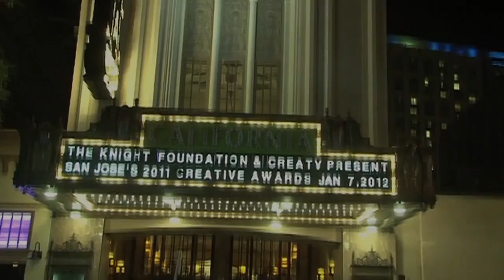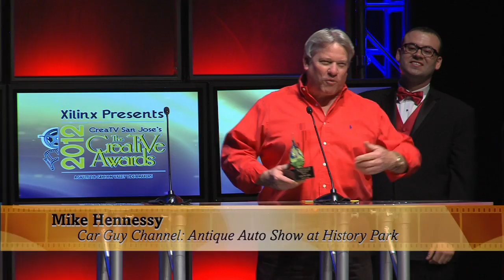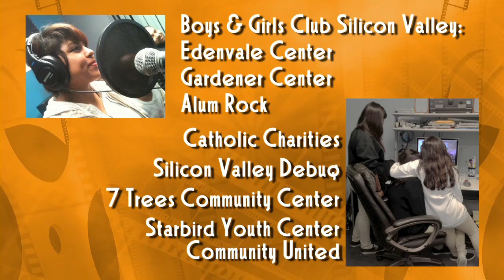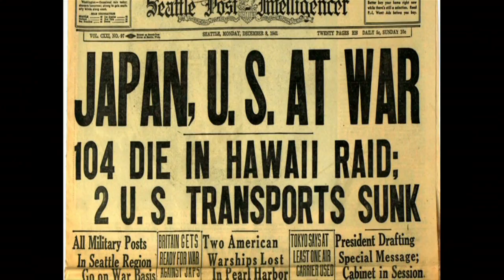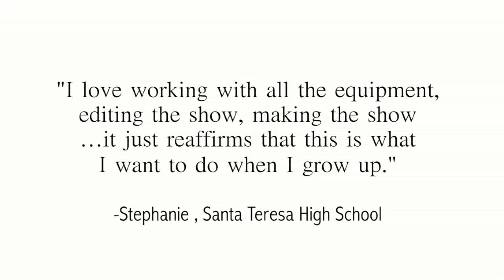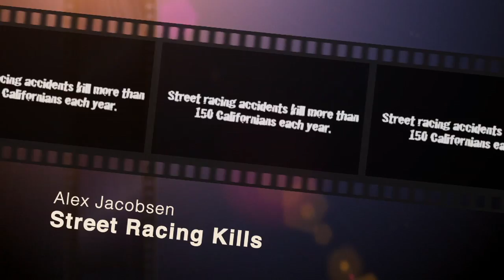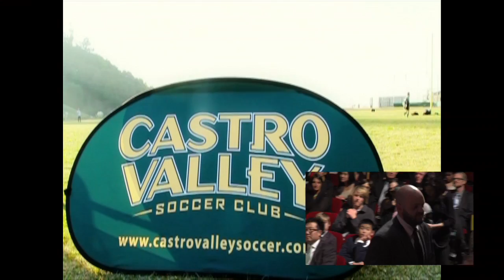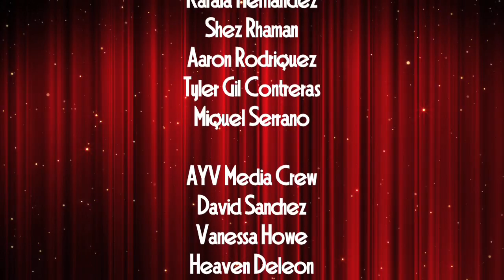The 2012 CreaTive Awards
An award show for CreaTV producers and contributes as well as a celebration of the accomplishments and contributions of CreaTV.